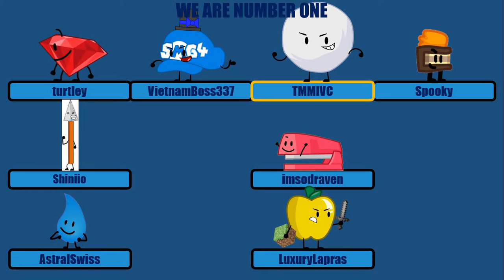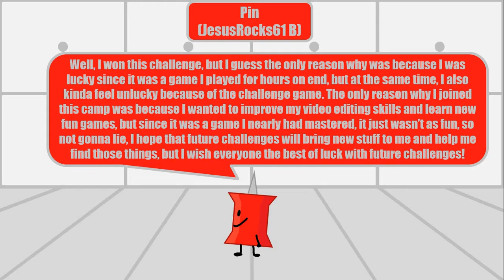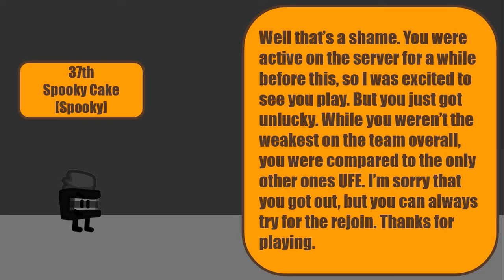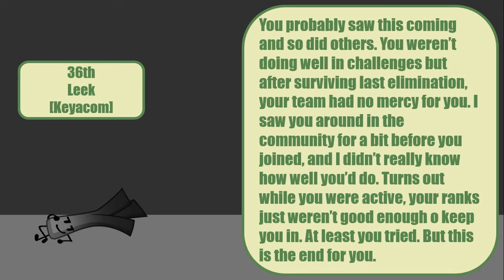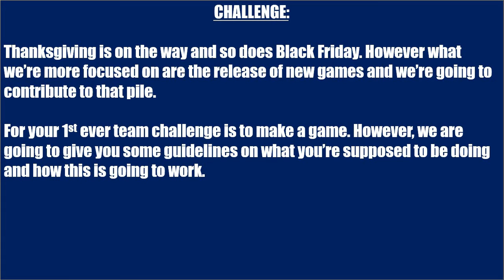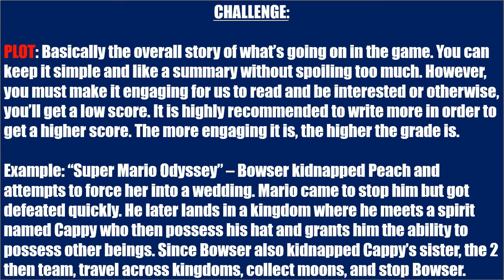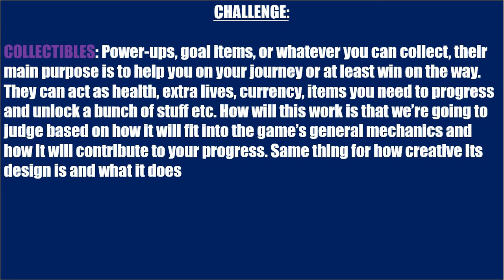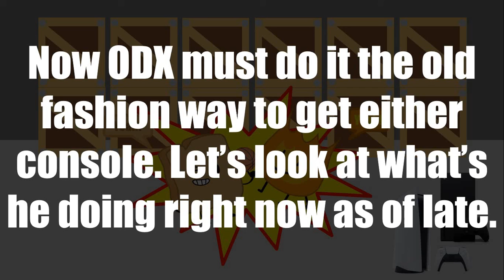Conquest of Triumph 4A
After seeing our next 3 teams UFE after making a species extinct, who gets the out?